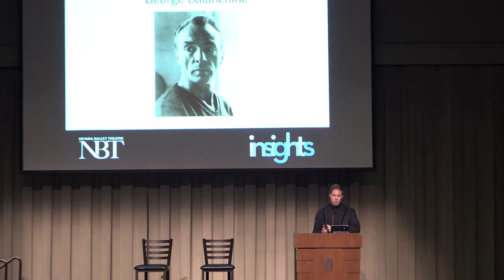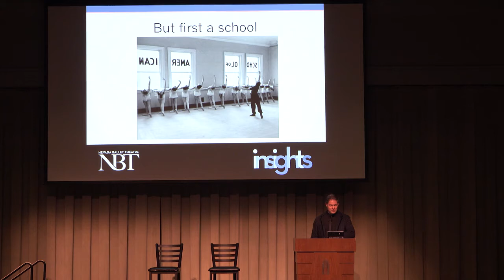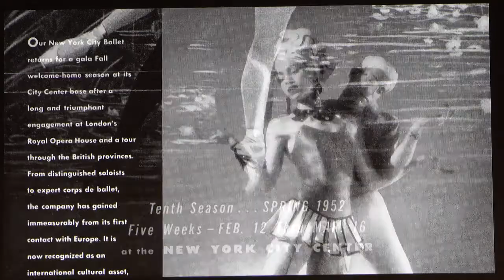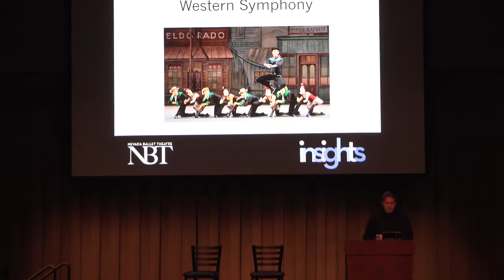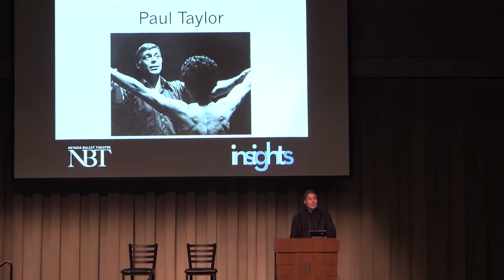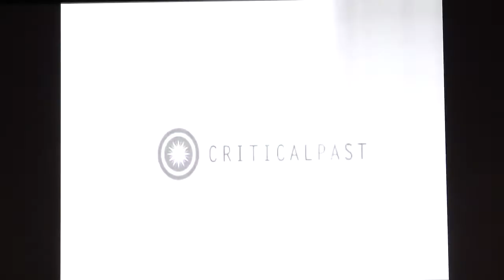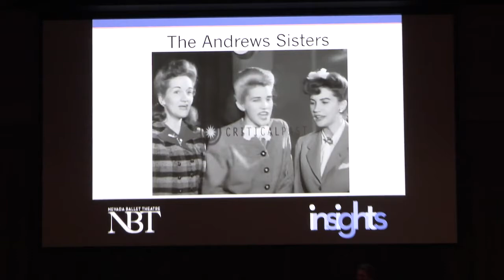Insights: Classic Americana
Enjoy this Insights program hosted by Christopher Hird, Director of Education at Sarasota Ballet, as he shares fascinating background on the ballets on NBT's Classic Americana program from November 2017. In addition to talking about George Balanchine's ballets Serenade and Western Symphony, Mr. Hird will speak with Rachel Berman, Repetiteur for The Paul Taylor Dance Company about Mr. Taylor's ballet, Company B.

NBT's Insights programs are educational pre-performance discussions offering patrons an opportunity to further engage with the ballet they are about to see. These  informative discussions are hosted by special guests with unique points of view on the upcoming performance and are augmented with multi-media presentations, Q&A sessions and more.